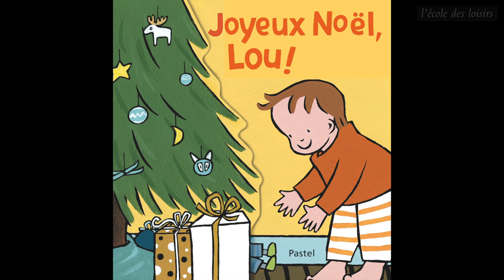Joyeux Noël, Lou ! un album de Jeanne Ashbé